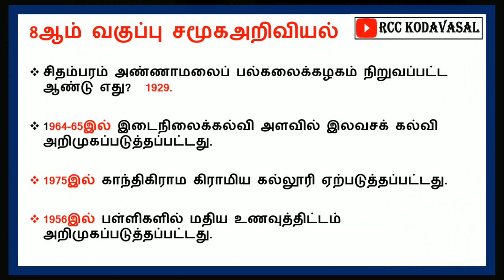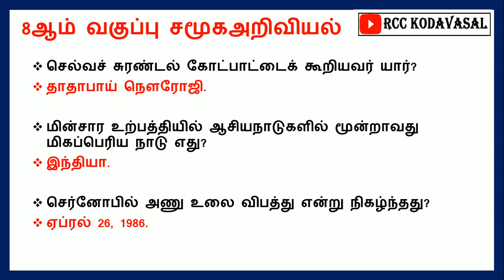TNPSC, SI Exam 8th std social science questions term 2